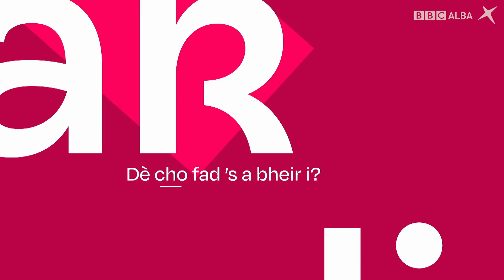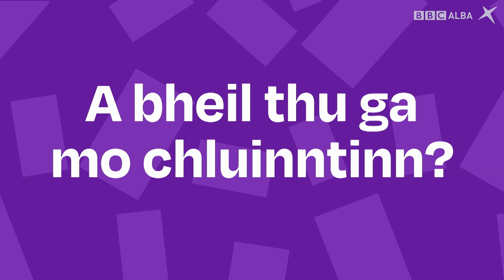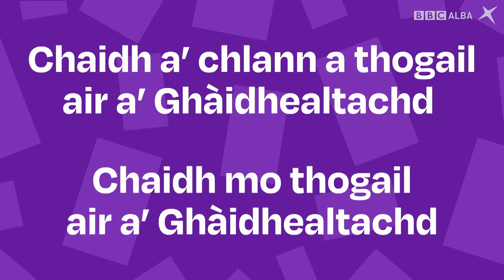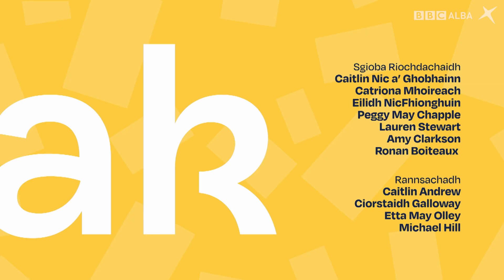SpeakGaelic | B1 | EP 23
Joy Dunlop gar toirt tron tuilleadh cheumannan gus Gàidhlig a bhruidhinn. Tha am filmeadair òg Hannah Nic an t-Sealgair à Cille Chòmhain anns an stiùidio, agus tha Calum MacIlleathain ann an Gleann Fhionnainn a’ leantainn an liuthad miann cumhachdach is draoidheil a nochd san sgìre.

Joy Dunlop guides us through the next steps to speak Gaelic. Young filmmaker Hannah Hunter from Kilchoan is in the studio, and Calum Maclean learns the powerful magical desires which make Glenfinnan famous.

🤔 Want to learn more about the sentence structures and vocabulary used in this episode? Practice what you have learnt about this topic